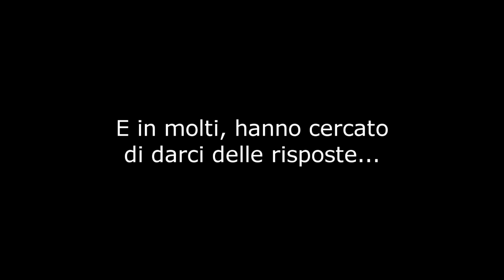L'inferno (di Campese Pictures)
Breve ed essenziale filmato realizzato per un progetto scolastico con la finalità di dare un'idea originale del concetto di inferno, tenendo a mente la visione di Dante.